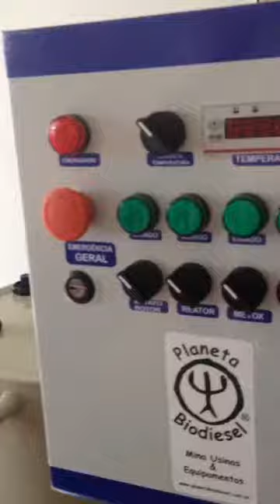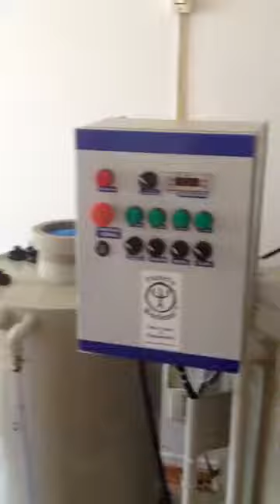MINI USINA DE BIODIESEL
Um breve vídeo da Mini usina de biodiesel da Planeta biodiesel.

Helder Ferrera
Representante Rio de Janeiro
Dir. Manainn Nakano

SERGIO ARDITTI
ABX - PLANETA BIODIESEL
MINI USINAS & EQUIPAMENTOS
RUA DR CANDIDO ESPINHEIRA , 18 A PERDIZES
SÃO PAULO - SP - BRASIL